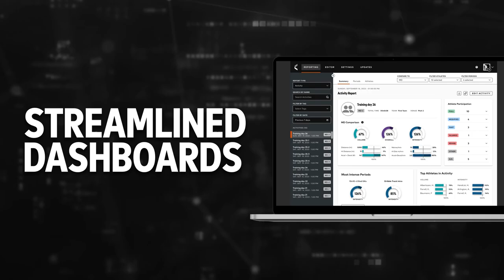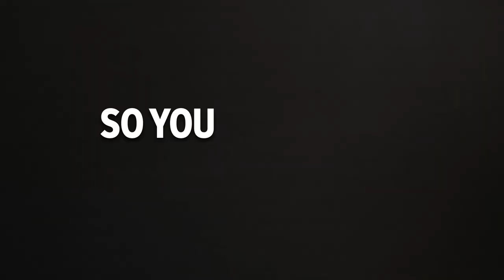Vector Core: Load Management Simplified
Today, Catapult launches Vector Core, an affordable solution designed specifically for academies and teams alike.

Using best-in-class hardware and technology, Vector Core is an intuitive, user-friendly, and highly effective athlete monitoring solution that provides teams with limited resources the data and insights previously only accessible to advanced teams.